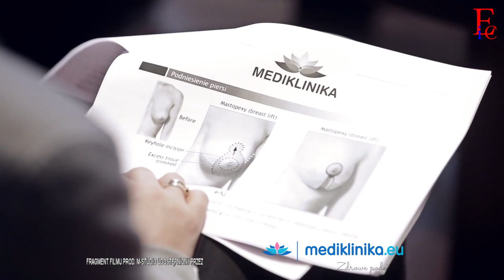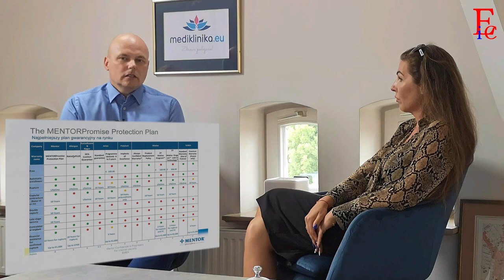Medyczne Rozmowy - odc 11 - Operacje piersi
Tym razem rozmawiamy o operacjach plastycznych piersi. Doktor Michał Piotrowiak z Medikliniki w Szczecinie opowiada m.in. o tym, jak dobrać implanty piersi, omawia różnice między implantami i najpopularniejsze rodzaje operacji: powiększenie piersi, podniesienie piersi, redukcję piersi.